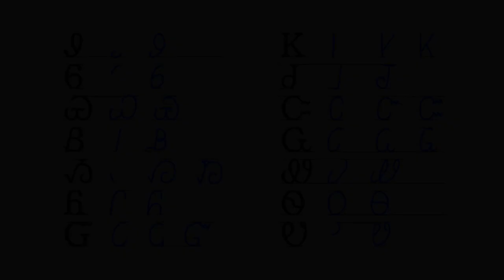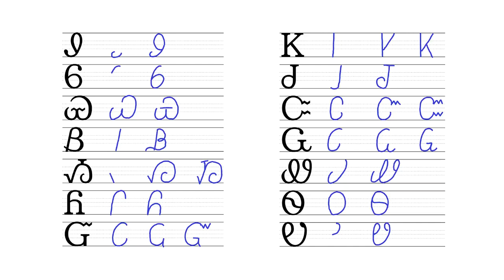Dictation 12 02 Ꮽ-Ᏻ